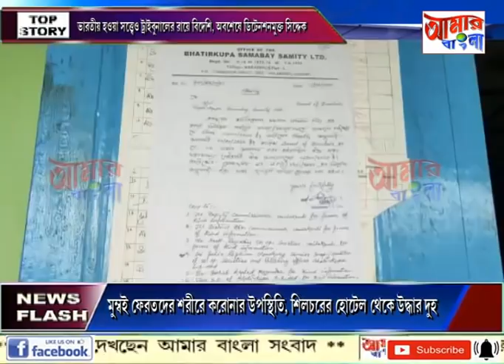# NEWS # 11 06 2020